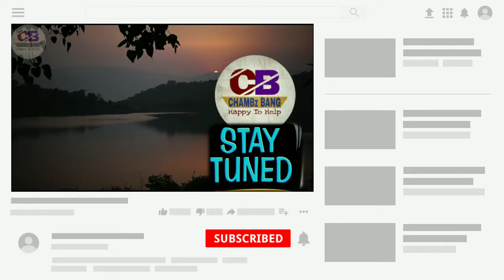Mayur Verma । मुझसे शादी करोगी Contestant l Lifestyle,Girlfriend,Family & Biography 2020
After Bigg Boss 13, Colors Tv has brought show Mujhse Shadi Karoge.
Mayur Verma is contestant in The show and competing for Sehnaaz Kaur Swayamwar. In this video we bring details about Mayur Verma Age, family, girlfriend, lifestyle and biography.